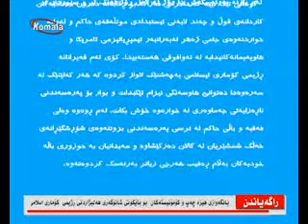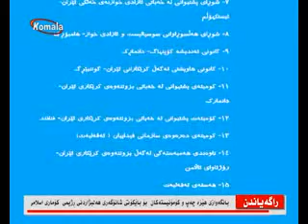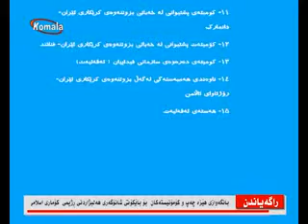راگه یاندن 01.12.94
بانگەوازی هێزە چەپ و کومونیستەکان بۆ تەحریمی شانۆگەری هەڵبژاردنی ڕژیمی کۆماری ئیسلامی